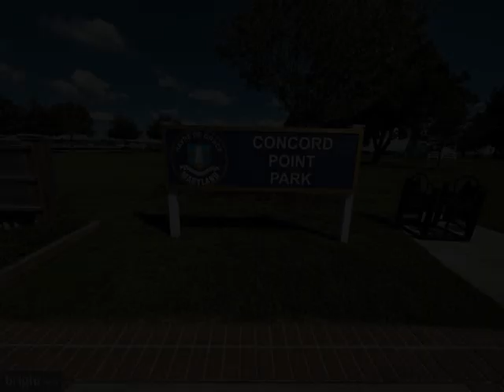1709 Lawder Circle, Havre De Grace, MD 21078 - Single Family - Real Estate - For Sale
IMMEDIATE DELIVERY! QUICK DELIVERY!! Looking for a home that lives like a single-family home at an affordable price? Well, look no further than the amazing and popular Andrews! This 1934 square foot home features an inviting foyer that leads to the open living room, kitchen and dining area. The 2-car garage is adjacent to the kitchen and makes unpacking your groceries a cinch. The kitchen has a great center island, perfect for food preparation, added seating, and entertaining. In addition to all the beautiful cabinets, there is also a pantry, so room for everything. Ascending to the upper level, you’ll appreciate the wide stairway. On the bedroom level, you’ll find well sized bedrooms with roomy closets.  The King-Sized primary bedroom is the perfect retreat, complete with a full, double-vanity bathroom and HUGE walk-in closet. The 3 secondary bedrooms are just down the hall and encircle the full hall bath and 2nd Floor Full-size laundry room. DR Horton is currently including all Stainless-Steel Kitchen appliances in the Andrews, as well as our popular Smart Home Technology package and much more!  The Andrews has it all. Put more money back in your pocket and take advantage of our limited time only Grand Opening Incentives!

Kathleen Cassidy
DRH Realty Capital, LLC.
181 Harry S Truman PKWY STE 250